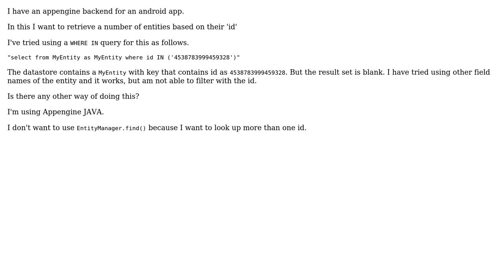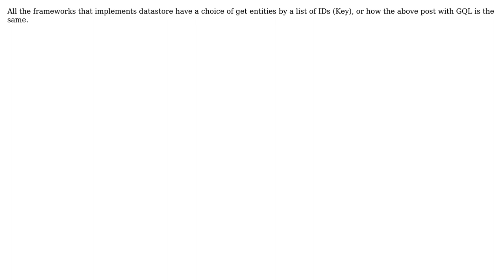Getting entity by list of ids in Appengine-Java (2 Solutions!!)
Getting entity by list of ids in Appengine-Java

With thanks & praise to God, and with thanks to the many people who have made this project possible! | Content (except music & images) licensed under CC BY-SA | Music | Images & others | With thanks to user Walter user Sreekanth user Igor Artamonov and the Stack Exchange Network Trademarks are property of their respective owners. You are responsible for your own actions.